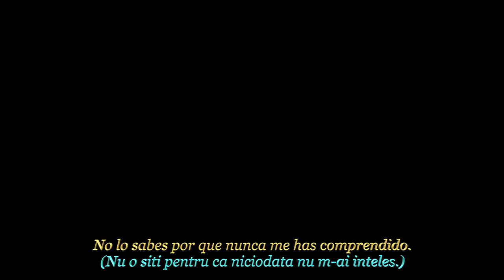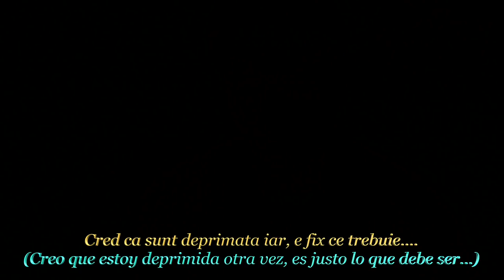Brasov - Agua de lagrimas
-Chavela Vargas estaba triste pero yo estoy en la mierda.

Camara: @Bertoblanco_
Edición: SieteTreinta
Agradecimientos a todos los participantes.